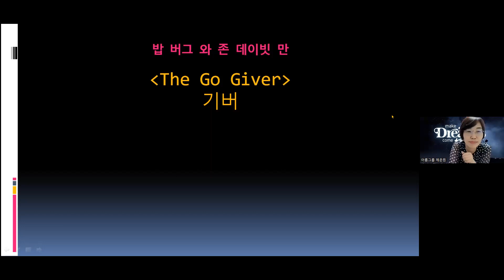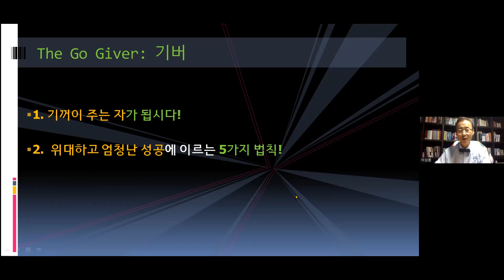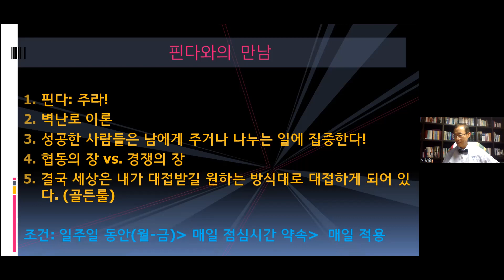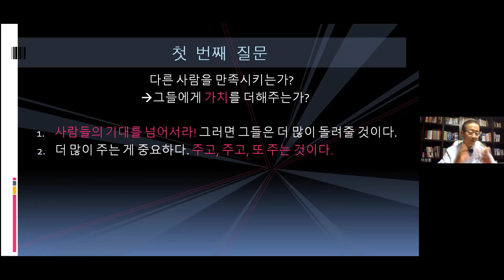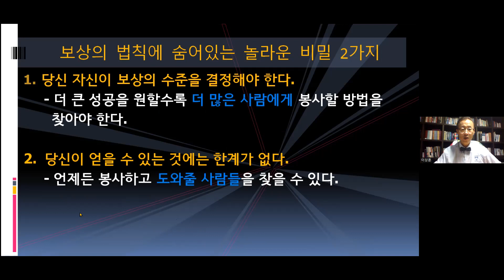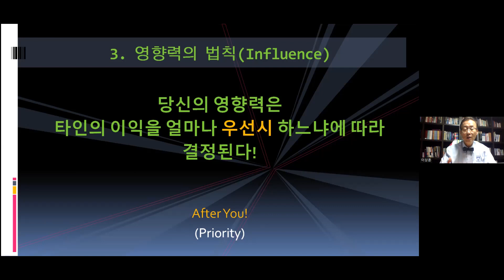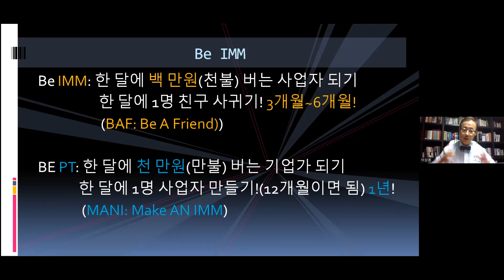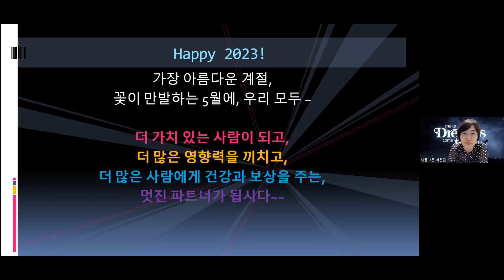[독일피엠 아름그룹] 기버1(The Go Giver) | 금요웨비나 5월4주차 | 이상훈교수님 웰컴to리딩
베풀고, 남을 더 배려하고,
타인의 삶에 선한 영향혁을 미치고,
진실하게 살고,
주는 것과 받는 것 모두에 문을 열어두는 삶

그런 삶을 살고 싶다면
책 기버1을 읽어보세요.